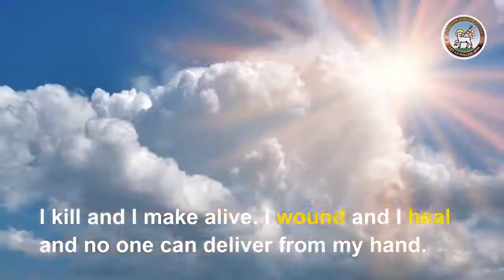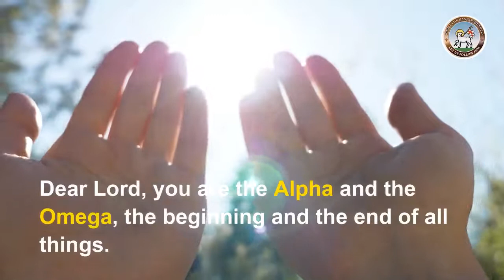Moravian Daily Watchwords January 2nd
Deuteronomy 32, verse 39.
See now that I even I, am he. There is no God beside me.
I kill and I make alive. I wound and I heal and no one can deliver from my hand.

If we live, we live to the Lord. If we die, we die to the Lord. So then whether we live or whether we die, we are the Lord`s.